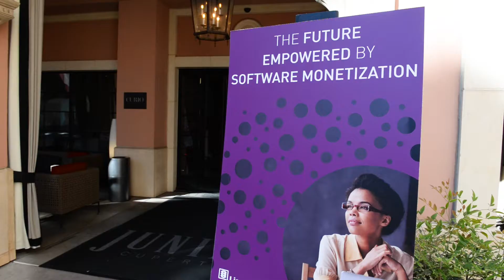Licensing Live! Coming soon in 2018